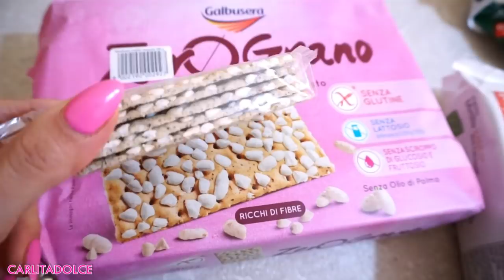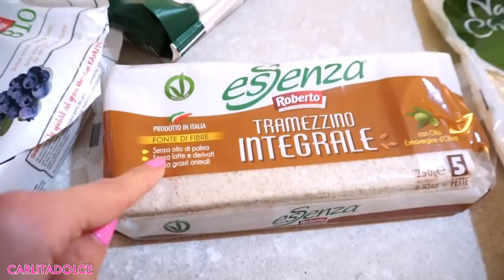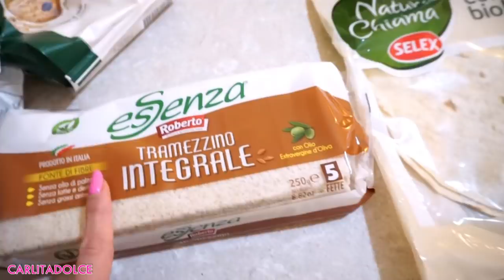VI RACCONTO COSA E' SUCCESSO!!! SCUSATE, MI VIENE DA PIANGERE QUANDO NE PARLO....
😢 Guardate il video fino alla fine!!! METTETE MI PIACE al video se volete altri video VLOG!

Ciao Family!
👍POLLICE IN SU AL VIDEO se vi piacciono i miei video VLOG e fitness con tante ricette fit, consigli per stare in forma, spesa etc.. !!
METTETE TANTI MI PIACE AL VIDEO di augurio per la nostra nuova casa, e fateci sapere nei commenti se vorreste un video sul prima e dopo ;-)

CARLITAFLASH

25% sconto su tutto il sito per le prime 25 persone

💝 Seguitemi anche su instagram dove pubblico ogni giorno foto e story con tanti consigli e rimedi utili

👍CONDIVIDETE IL VIDEO E FATELO VEDERE A TUTTE LE VOSTRE AMICHE! GRAZIE!!!